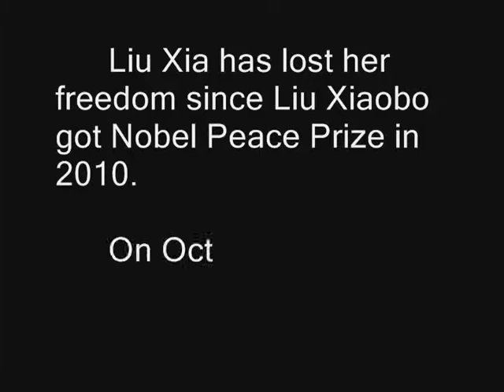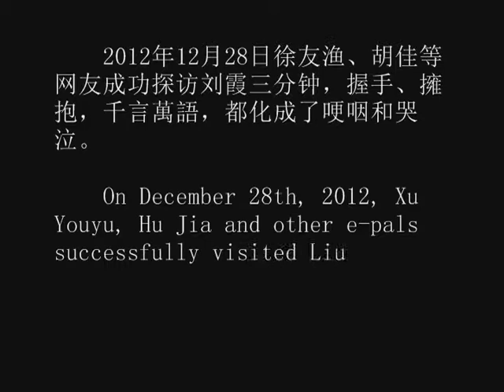HOLD ON LIU XIA 劉霞，挺住！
Hold on, Liu Xia!

During Women's History Month, we celebrate the lives of women who have made outstanding contributions to the global Advancement of Women.  Even more, we are concerned about women who are mentally and physically tortured under authoritarian governments.

Liu Xia, a women of conviction, has been under arbitrary house arrest for three years under orders from China's government, solely due to the fact that her husband was the 2010 Nobel Peace Prize Laureate. Her health is deteriorating day by day as she suffers political persecution and human rights abuses under China's Regime.

Women's Rights in China, the Committee for U.S. International Broadcasting, the Visual Artists Guild's New York Chapter, and civil NGO's in China and in the United States of America are organizing "Support  Liu Xia" to raise concerns for Liu Xia at a special event at the Museum of Tolerance New York City.  This event will include a video, photography slide show, and poetry readings.

Organizers and participants hope to raise international attention and gain public support for Liu Xia through this open and free discussion, so Liu Xia can break free from China's brutal regime and be allowed to live with dignity and basic human rights to which all women and all members of the human family are entitled.

Tuesday, March 18, 2014 from 3:00-5:00pm

Museum of Tolerance located at 226 East 42nd Street, New York, NY 10017